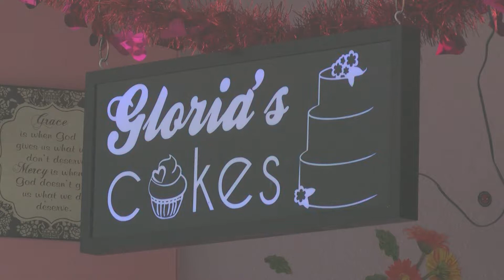Gloria's Cakes - Jacob Kittilstad (2/25/18, Racine & Me)